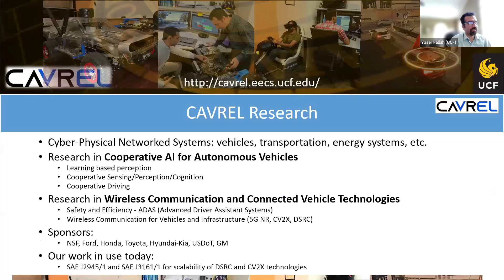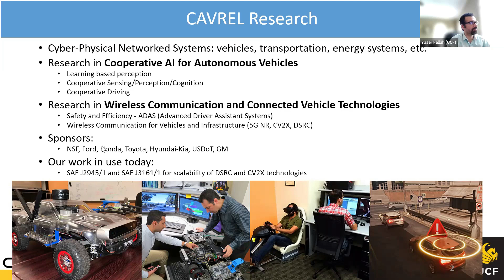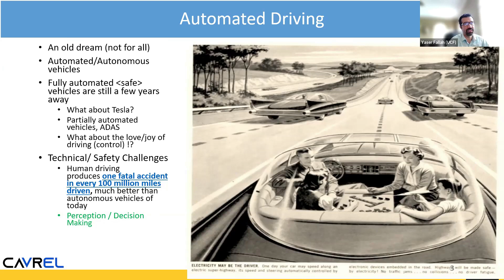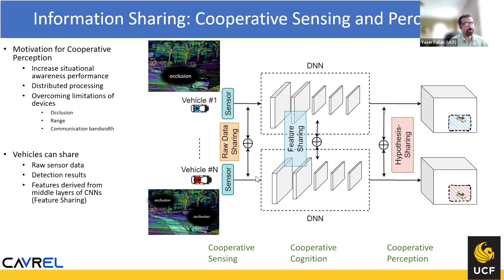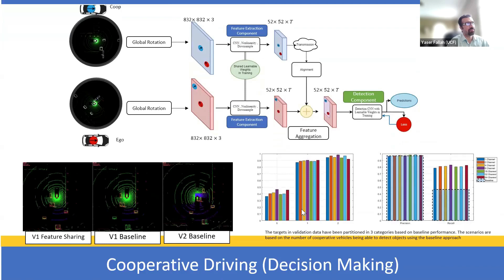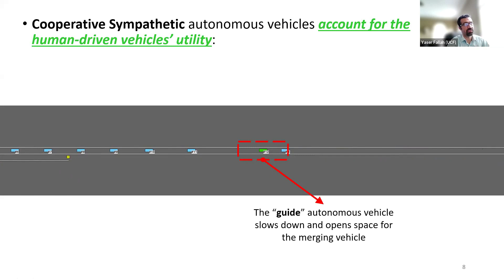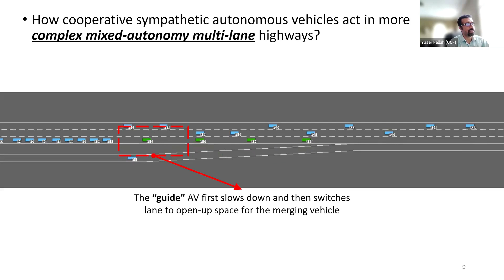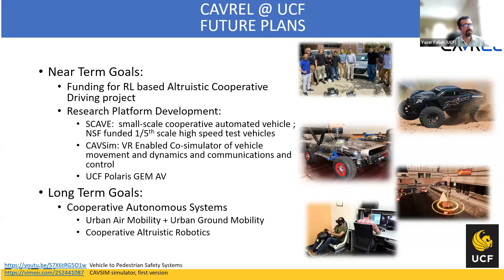Yaser P. Fallah, Ph.D., UCF Dept. of Electrical and Computer Engineering - April 14, 2023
Yaser P. Fallah, Ph.D., presents "Cooperative AI for Connected and Automated Vehicles," an overview of his research in this area to advance the technology inside driverless vehicles, to overcome current challenges such as perception and decision-making. He discusses how machine learning methods for sharing and processing information from cooperating vehicles can improve the operation of connected vehicles today and automated vehicles in the future. Zoom-cast April 14, 2023. Produced by the College of Engineering and Computer Science, University of Central Florida, Orlando.